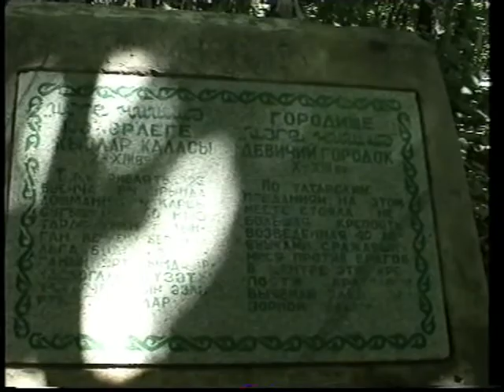7.Чунçÿрев 2005 ç.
Пулер. Ят илни.